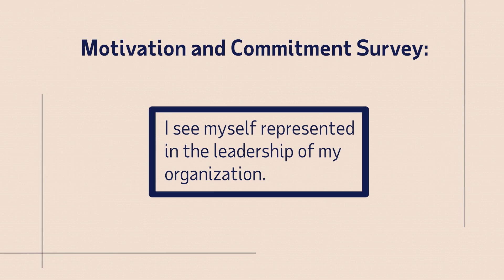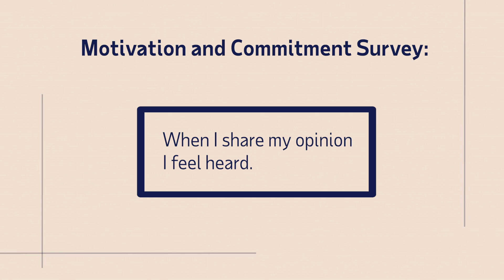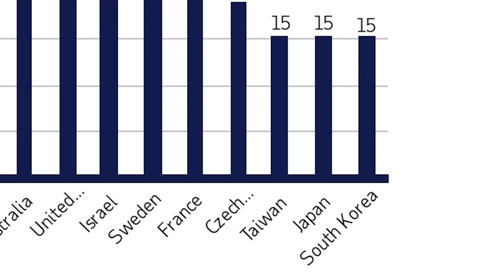MainStreet Macro: Trust at work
Trust tops the agenda as world leaders and top business leaders prepare to gather in Davos for the World Economic Forum's Annual Meeting. Now, new research examines the role of trust at work. In this episode of MainStreet Macro, ADP Chief Economist Nela Richardson breaks down the data measuring this key attribute.